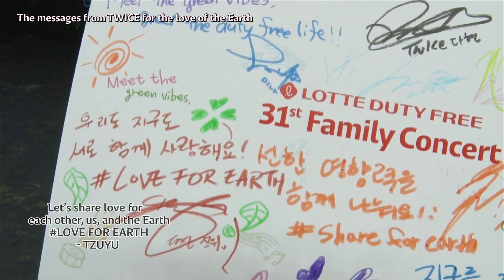[ENG] 트와이스 TWICE - I Can't Stop Me, Say Something, Heart Shaker + Meet & Greet 🍀 Lotte Duty Concert